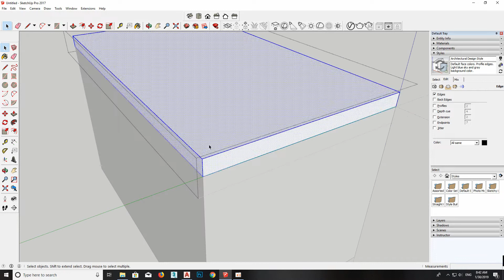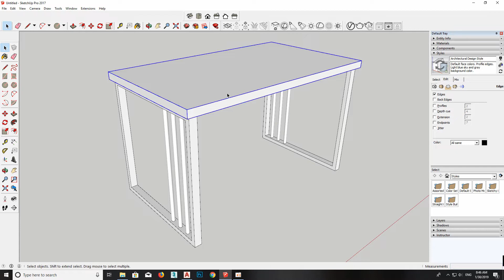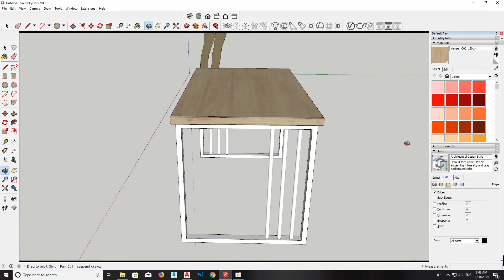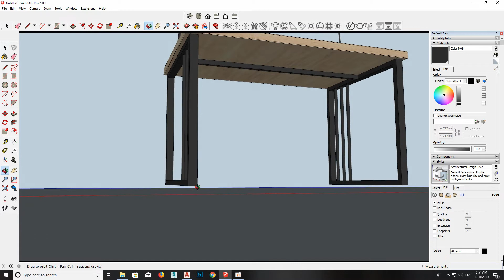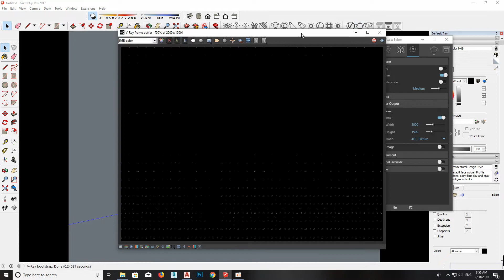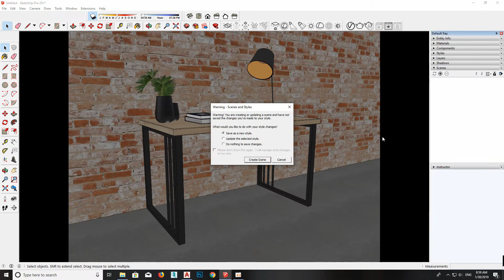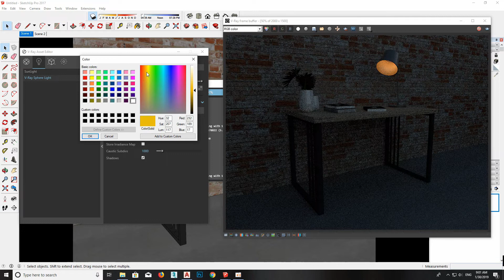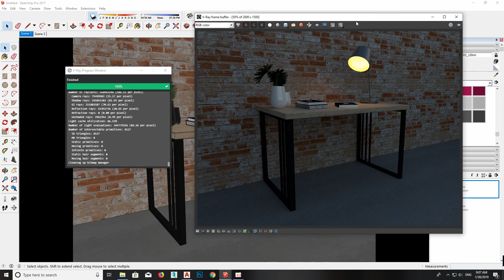SketchUp Drawing a table - 3d model basic table Easy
Table for study use materials wood and steel black
Create model table use sketchup
3d model table furniture for study